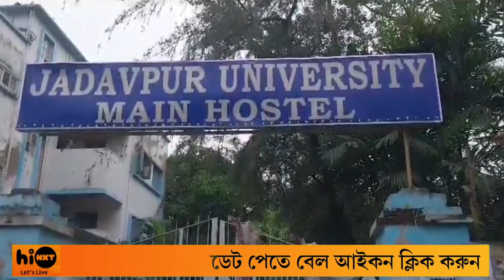JADAVPUR UNIVERSITY | CCTV CAMERA | যাদবপুরে ক্যামেরার জন্য ৩৮ লক্ষ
JADAVPUR UNIVERSITY | CCTV CAMERA

যাদবপুরে ক্যামেরার জন্য ৩৮ লক্ষ